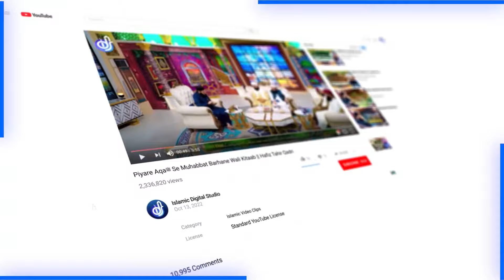Data Darbar Ke Bahr Bethne Wale Malang || Hafiz Dr Suleman Misbahi